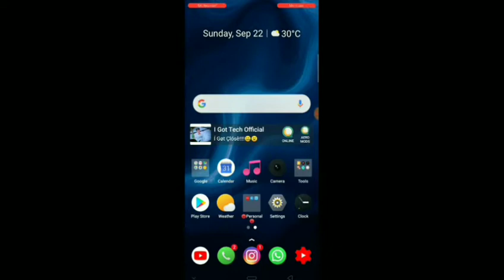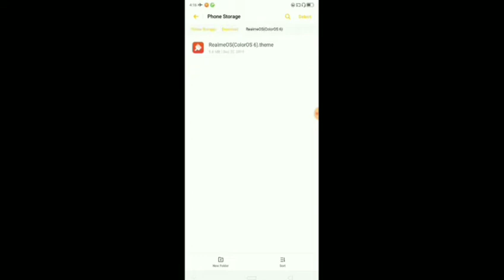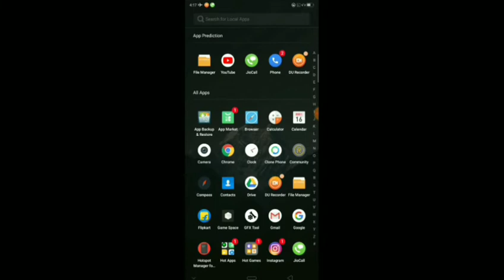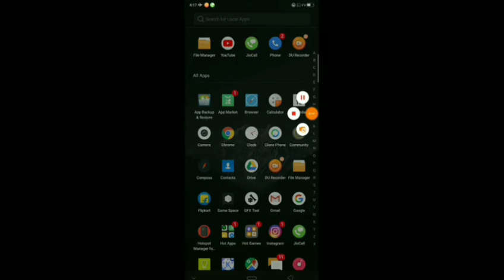Realme Os Theme For Realme 2,c1,C2,&Oppo/Termite tech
🔴🔴Call off Duty (all information)Link🔴🔴

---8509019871